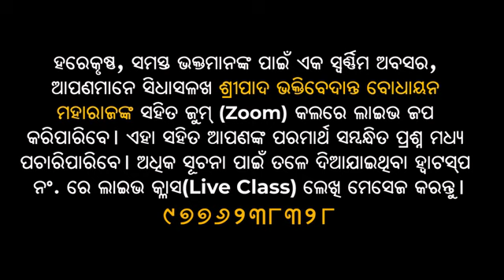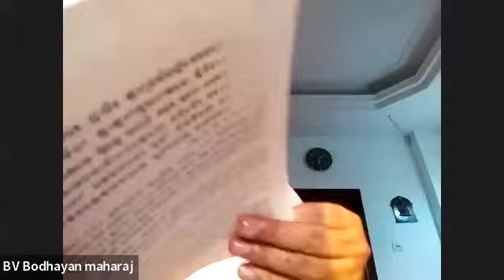Sri Manahsikshya Sloka 11 Class 2 02 04 22 Morning Chanting Class by Sripad B V Bodhayan Maharaj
About Sripad B.V Bodhayan Goswami Maharaj:
Sripad B.V Bodhayana Maharaj is a world speaker of scriptures and Vedic knowledge. He is the disciple of Srila B.V Narayana Goswami Maharaj. As a disciple, Sripad B.V Bodhayana Maharaj aspires to practice and preach the message of the scriptures far and wide as much as possible and in this endeavor has traveled to many cities around the world to spread Krsna consciousness in Universities, temple Congregations, and social platforms such as YouTube, WhatsApp, and  Facebook. With his mesmerizing knowledge of Vedic scriptures and verses along with his melodious Kirtan, he has successfully won the hearts of many devotees across the globe.

AMIYA BHAGABATA KATHA FULL PART

Main Center Address:
Jayasree Damadora Gaudiya Matha, Chakratirtha Road, Puri

Branch Center:
Hare Krishna Ashrama
Sana Khajuria, Berhampur, Odisha

Goshala Address:
Sri Jagannatha Sevasrama,
Kumunda, Odagaon, Nayagarh, Odisha 752092

For More Information please contact the above address.